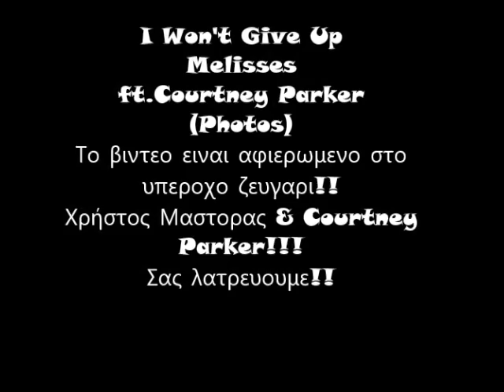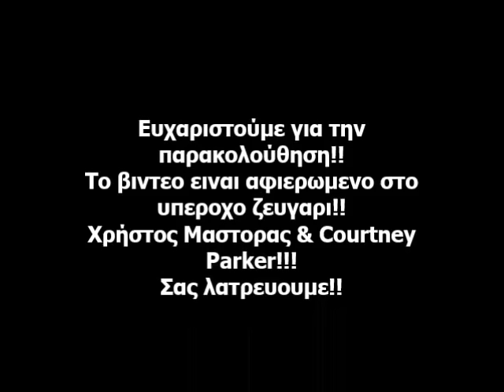Melisses ft.Courtney Parker I Won't Give Up (Photos)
TO YΠΕΡΟΧΟ ΤΡΑΓΟΥΔΙ 'I WONT GIVE UP' ΑΠΟ ΤΙΣ MEΛΙSSES & COURTNEY PARKER!!!
ΠΟΛΛΕΣ ΥΠΕΡΟΧΕΣ ΦΩΤΟΓΡΑΦΙΕΣ ΤΟΥ ΖΕΥΓΑΡΙΟΥ ΑΛΛΑ ΚΑΙ ΤΟΥ ΧΡΗΣΤΟΥ ΚΑΙ ΤΗΣ COURTNEY ΜΟΝΟΙ ΤΟΥΣ...
ΕΛΠΙΖΩ ΝΑ ΣΑΣ ΑΡΕΣΕΙΙ
ΧΡΗΣΤΟ ,COURTNEY ΣΑΣ ΑΓΑΠΩΩ